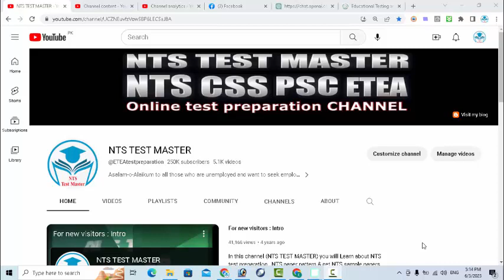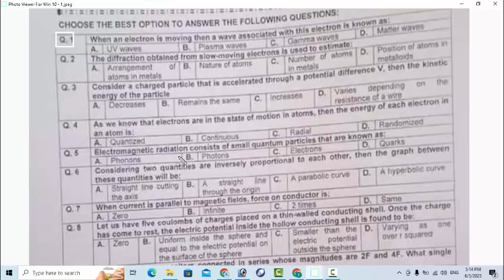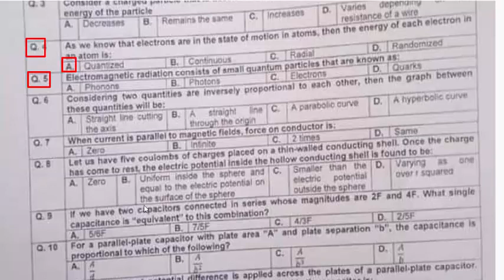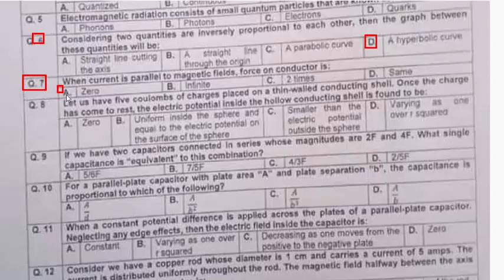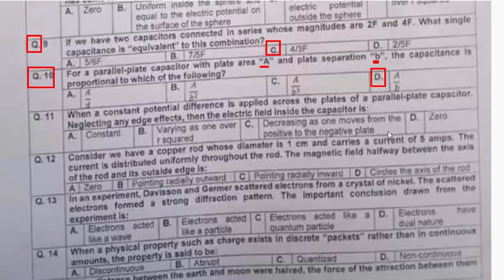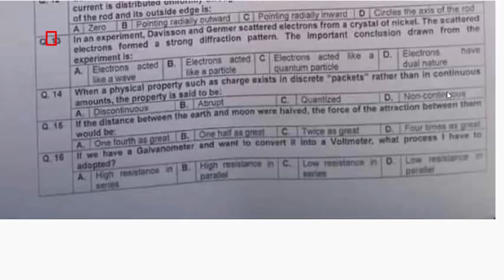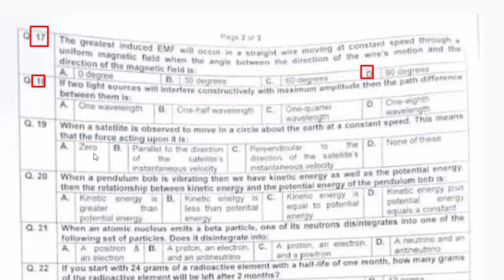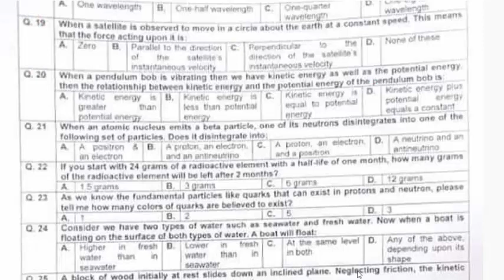Lecturer + Subject Specialist Physics Female KP PSC 21-02-2023 paper : SS Physics 21-2-23. Part - 01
When an electron is moving then a wave associated with this electron is known as
The diffraction obtained from slow-moving electrons is used to estimate.
Consider a charged particle that is accelerated through a potential difference V, then the kinetic energy of the particle
As we know that electrons are in the state of motion in atoms, then the energy of each electron in an atom is:
Electromagnetic radiation consists of small quantum particles that are known as:
Considering two quantities are inversely proportional to each other, then the graph between these quantities will be.
When current is parallel to magnetic fields, force on conductor is:
Let us have five coulombs of charges placed on a thin walled conducting shell. Once the charge has come to rest, the electric potential inside the hollow conducting shell is found to be.
If we have two capacitors connected in series whose magnitudes are 2F and 4F. What single capacitance is “equivalent” to this bombination
For a parallel plate capacitor with plate area “A” and plate separation “b”, the capacitance is proportional to which of the following.
When a constant potential difference is applied across the plates of a parallel plate capacitor Neglecting any edge effects, then the electric field inside the capacitor is:
Consider we have a copper rod whose diameter is 1 cm and carries a current of 5 amps. The current is distributed uniformly throughout the rod. The magnetic field halfway between the axis of the rod and its outside edge is:
In an experiment, Davisson and Germer acattered electrons from a crytal of niclel. The scattered electrons formed a strong diffraction pattern. The important conclusion drawn from the experiment is:
When a physical property such as charge exists in discrete “packets” rather than in continuous amounts, the property is said to be.
If the distance between the earth and moon were halved, the force of the attraction between them would be.
If we have a galvanometer and want to convert it into a voltmeter, what process I have to adopted.
The greatest induced EMF will occur in a straight wire moving at constant speed through a uniform magnetic field when the angle between the direction of the wire’s motion and the direction of the magnetic field is:
If two light sources will interfere constructively with maximum amplitude then the path difference between them is:
When a satellite is observed to move in a circle about the earth at a constant speed. This means that the force acting upon it is:
When a pendulum bob is vibrating then we have kinetic energy as well as the potential energy, then the relationship between kinetic energy and the potential energy of the pendulum bob is:
When an atomic nucleus emits a beta particle, one of its neutrons disintegrates into one of the following set of particles. Does it disintegrate into:
If you start with 24 grams of a radioactive element with a half life of one month, how many grams of the radioactive element will be left after 2 months.
As we know the fundamental particle like quarks that can exist in protons and neutron, please tell me how many colors of quarks are believed to exist.
Consider we have two types of water such as seawater and fresh water. Now when a boat is floating on the surface of both types of water, A boat will float;
A block of wood initially at rest slides down an inclined plane. Neglecting friction, the kinetic energy of the block at the bottom of the plane is:
There are four fundamental forces in nature. A particle has been associated with each of these four forces. Therefore Gluons associated with.
Consider a pendulum that is suspended from the ceiling of a railroad car The general theory of relativity is valid for.
According to Einstein’s theory of relativity time and length are:
The Lorentz transformation is applicable when the velocity v of a
Considering v is the speed of a particle c is the speed of light then Galilean transformation is valid only when.
When a man is sitting in a frictionless rotational chair. When someone As we know the Gauss’ Law of electricity, Gauss law of magnetism, Consider a perfectly spherical bubble of air is suspended in a tank of There are many fundamental particles like electrons & neutrinos. Here,
When someone performs skating on the surface of the ice. Ice skating is possible and practical because of the unique property of water because.
To develop the correct mathematical description of the distribution of An electron and a proton are moving at the same speed in circular paths A metal ball on an insulated stand is touched by a positively charged glass rod. What happens to the metal ball? Does it.
When white  light passes through a red plate of glass and then through If water is warmed from 0 degrees Celsius to 6 degrees Celsius,
If we consider two negative point charges having separation 2 meters If we placed 10 coulumbs of charge on a solid copper sphere. I